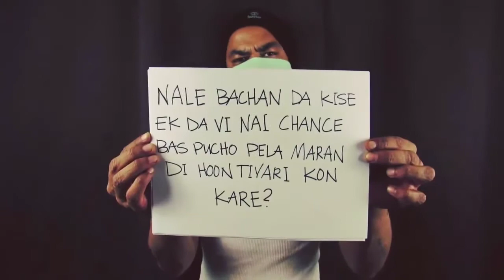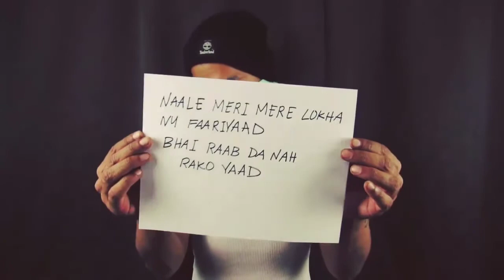Bohemia Corona Virus Rap